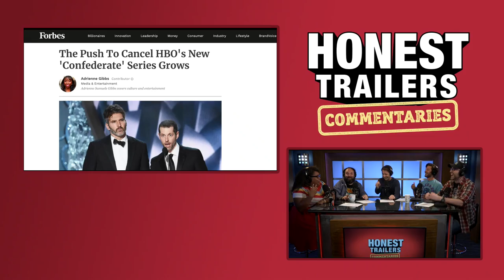Honest Trailers Commentary | Game of Thrones Vol 3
The writers of Honest Trailers review Game of Thrones, it’s final season, and watch their latest vid! - it’s Honest Trailers Commentary!

Hosted by Spencer Gilbert
Featuring Dan Murrell, Joe Starr, Danielle Radford & Lon Harris